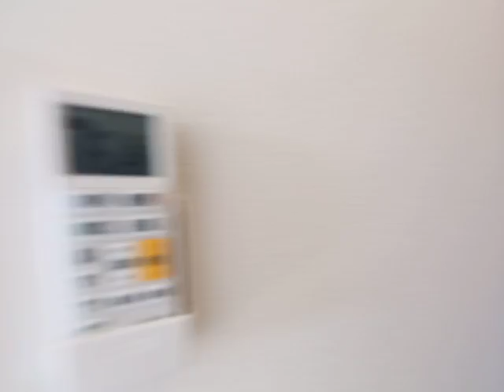Ｓ－ＲＥＳＩＤＥＮＣＥ金山Ｗｅｓｔ 1205 内装動画